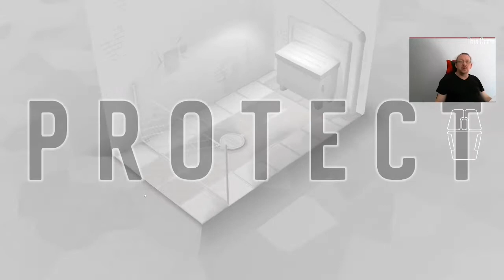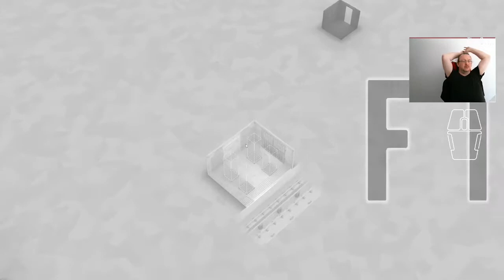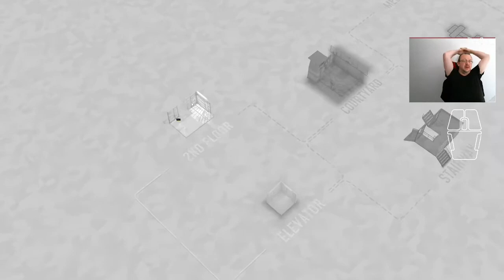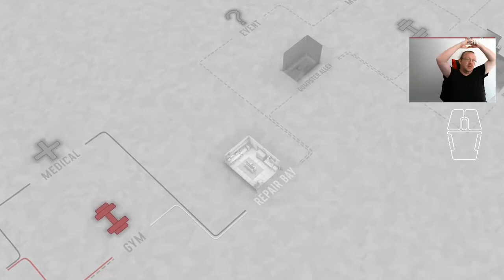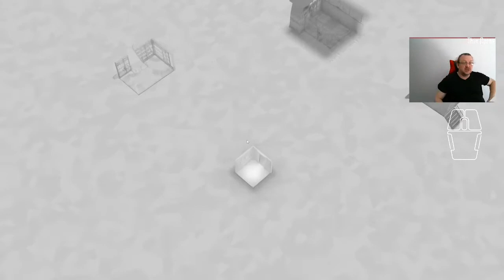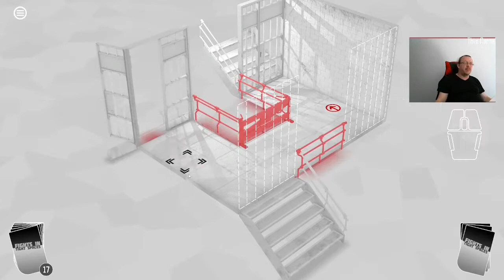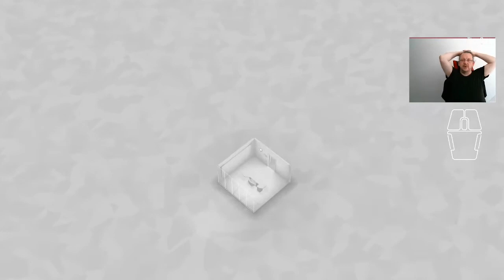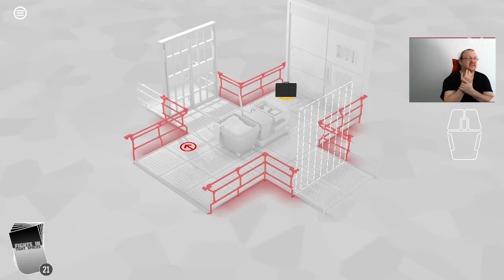Day 18 of Fights in Tight Spaces Daily Play Through 20/12/2021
The iFits/iSits protocol saved the day today.  No restarts, and I break it, I bought it combined to see me get to the end game, and finish the Daily Play :despite: a shocker of a start in the final run.  Basically, a Catte of Little Faith (TM) got through because somedays you get kicked, and some days you kick.  Also, today's level is definitely worth 4500 points for the leaderboard top scores.  Not that I played a 4500 hand, I just think based on my 3-5 score, there's a 4500 in there.

01:14 Run 1 starts
33:00 Last fight of Run 1. It went well up until it really didn't go at all well.
34:37 Run 2 starts
46:48 Last fight of Run 2. Karma ran me over with a shotgun.
49:43 Run 3 starts
1:18:57 Last fight of Run 3. Environment control cards (kick), no take backs, and a solid desire to just fend off a big lad who runs at you relentlessly takes us home for the win.

T-Shirt of the day is a plain black t-shirt from Primark (UK).
It's also what happens when you arrive in London for a two week away mission, and your luggage stays homes.